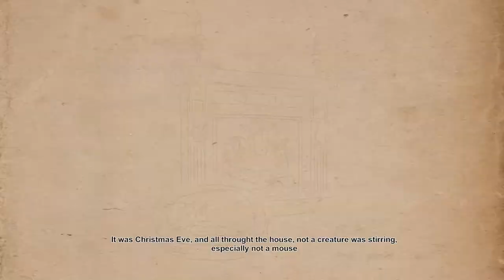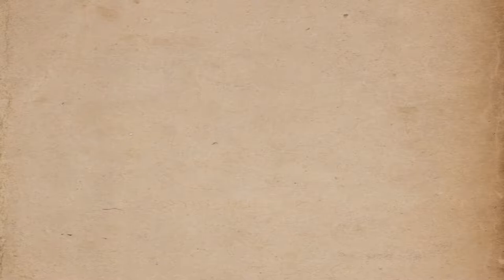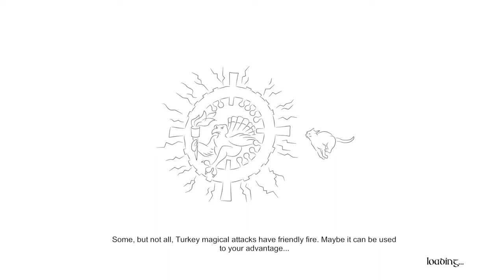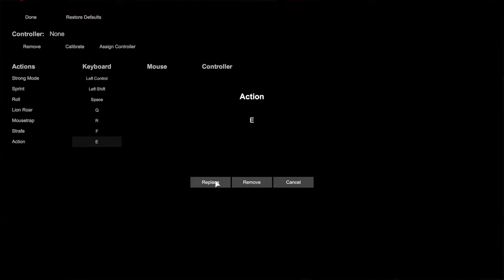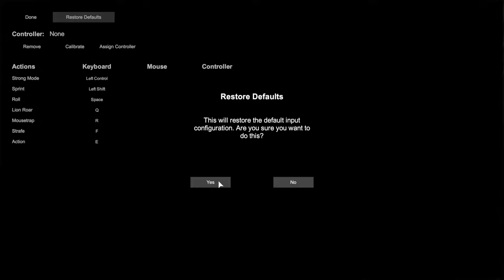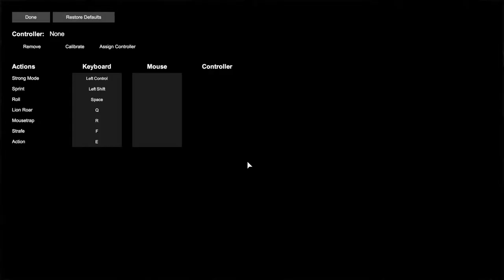SHOVE THIS UP YOUR STOCKING!!! | Christmas Video Games | Part 2 (Final)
2 more juicy christmas video game treats for you!!! The gift that just keeps on giving!
Although, this part does end in a bit more of a positive light! But the start. yeeesh!

Games:
 - The Turkey of Christmas Past